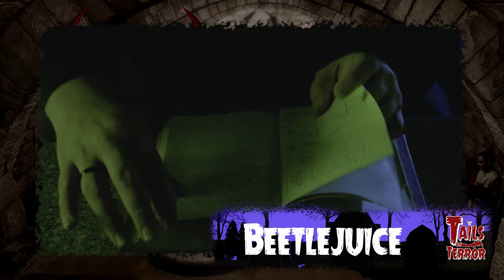Top 13 Epic Exorcisms - Tails of Terror - HD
Join host Eerie Webbs as she covers the top 13 Epic Exorcisms.

INTRO 00:20
TOP 13 EPIC EXORCISIMS 01:37